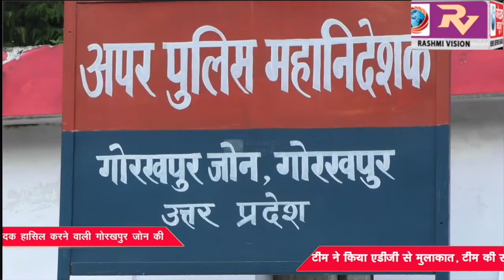68 वीं वार्षिक पुलिस अंतर जोन फुटबॉल प्रतियोगिता में कांस्य पदक हासिल करने वाली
68 वीं वार्षिक पुलिस अंतर जोन फुटबॉल प्रतियोगिता  में कांस्य पदक हासिल करने वाली गोरखपुर जोन की टीम ने किया एडीजी से मुलाकात, टीम की सफलता पर एडीजी ने दी बधाई,किया नगद पुरस्कार की घोषणा